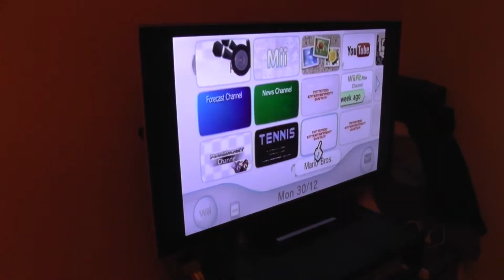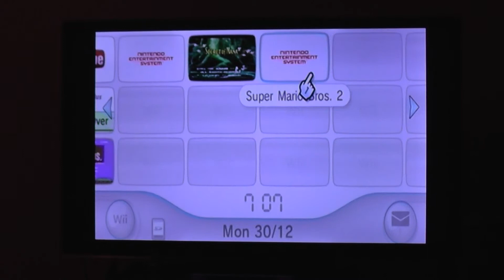29th December 2013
John plays Super Mario Bros & SMB2; maybe a swear-box would be in order! Late, Christina & James make a pasta bake. Very late, they talk about Nintendo and Christmases of old.